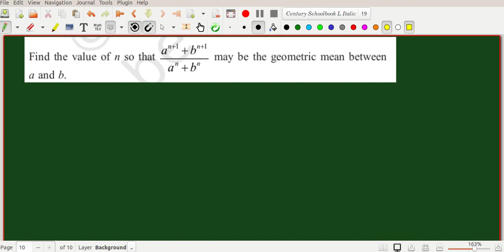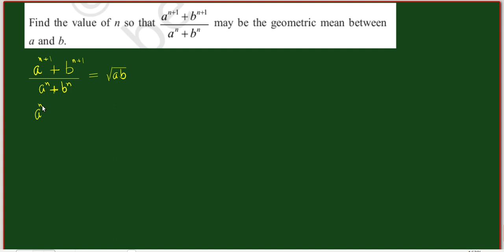+1 Maths | NCERT Exercise 8.2 | Q27